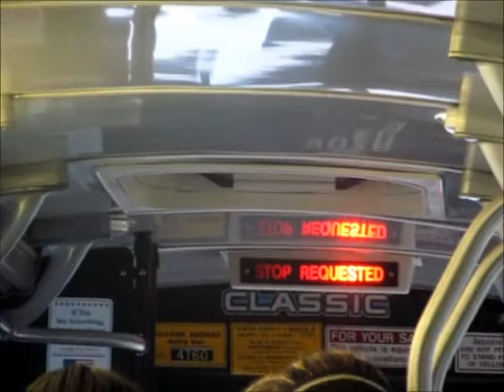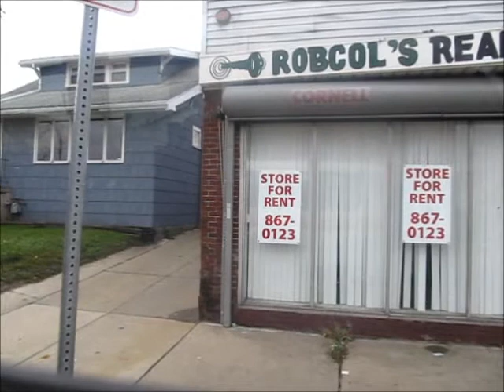NFTA-Metro #9626 (The Ride)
On the 26 (Delavan) line to Thruway Mall.

This is a 1996 NovaBus Classic with a Detroit Diesel S50 engine and Allison B400R transmission.